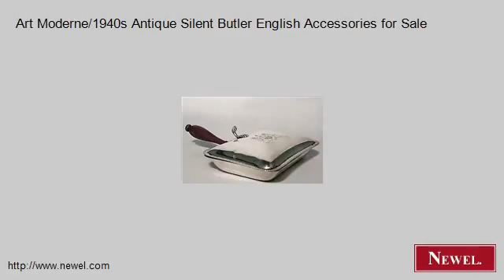Art Moderne/1940s Antique Silent Butler English Accessories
- Newel.com: Art Moderne/1940s Antique Silent Butler English Accessories for Sale (Newel Art and Antiques, New York City)